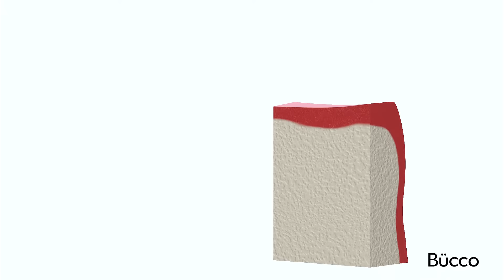Implant dentaire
Une dent naturelle possède deux composantes principales : la couronne, qui est la partie visible de la dent, et la racine, qui est la partie de la dent logée dans l’os des mâchoires, sous la gencive.

Inséré dans l’os des mâchoires, soit le maxillaire ou la mandibule, l’implant dentaire joue le rôle d’une racine artificielle.

Un implant dentaire à lui seul ne peut pas remplacer une dent naturelle manquante. Un pilier doit être installé sur l’implant une fois ce dernier inséré dans l’os de la mâchoire. Selon le nombre de dents à remplacer, une couronne artificielle (de laboratoire, CEREC ou E4D) une prothèse (amovible ou fixe) ou un pont sera confectionné et installé sur le pilier.